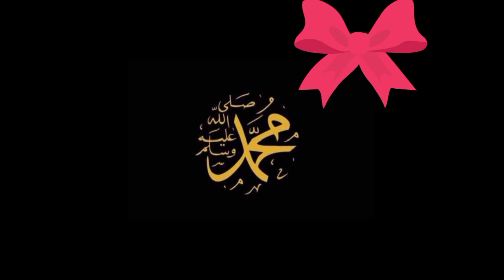عن اصل # الاحتفال بالمولد النبوي الشريف اللهم صلى وسلم وبارك عليك حبيبي يا رسول الله🌹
كيافية الحتفل بالمولد النبوي الشريف

من من اول من احتفل بالمولد النبوي
اول من احتفل بالمولد النبوي
معلومة عن الاحتفال بالمولد
بداية الاحتفال بالمولد
طريقة الاحتفال بالمولد النبوي الشريف